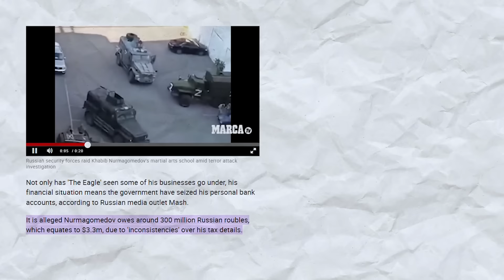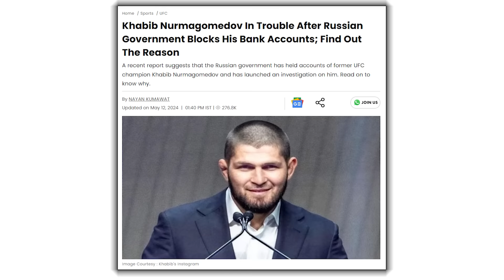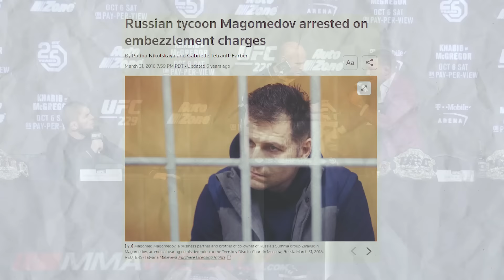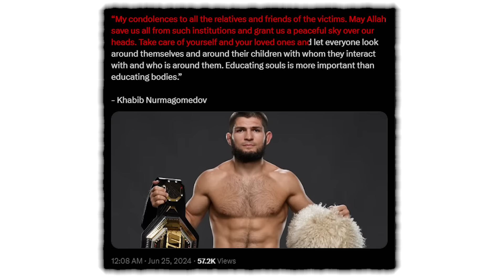The DOWNFALL of Khabib Nurmagomedov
In less than four weeks’ time, Khabib Nurmagomedov was accused of TAX FRAUD and holding a SECRET passport, his bank accounts have been SEIZED and his gym in Dagestan has been RAIDED in relation to a terrorist attack… all of which has punched a noticeable dent in the former UFC champion’s legacy… but does he really deserve the blame?